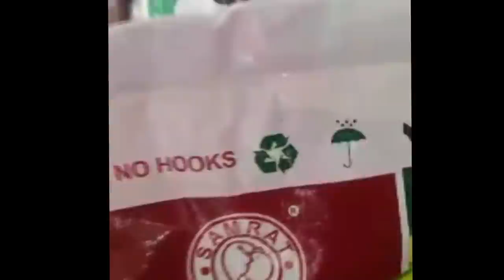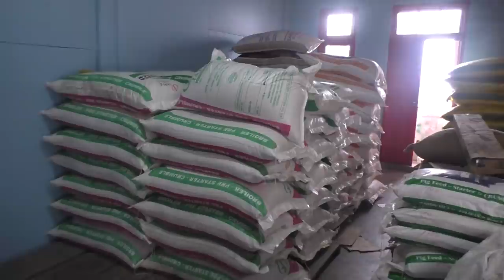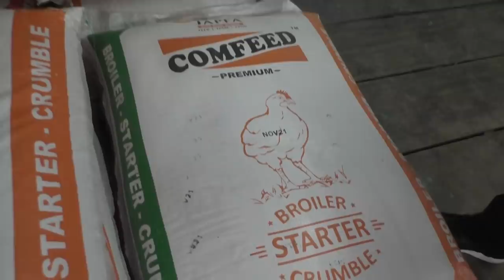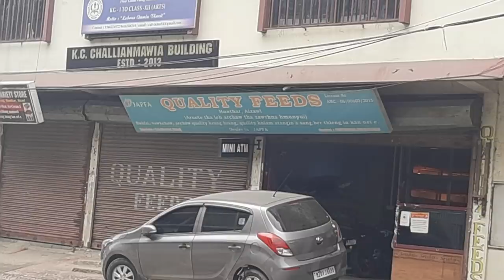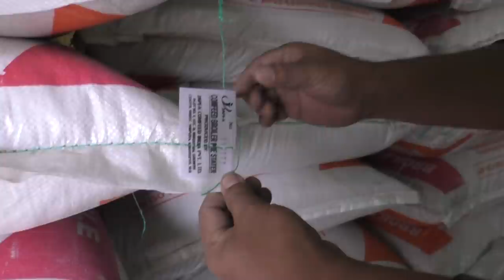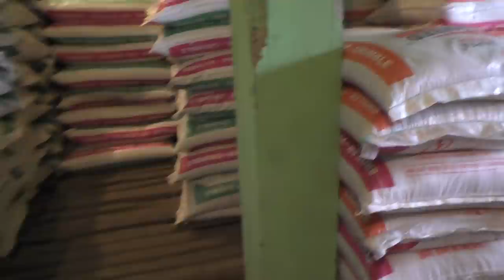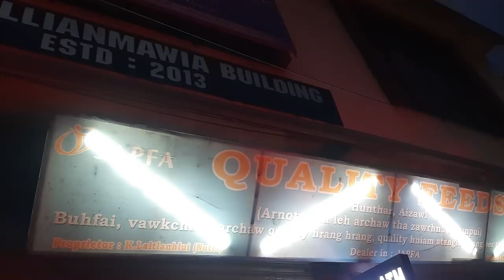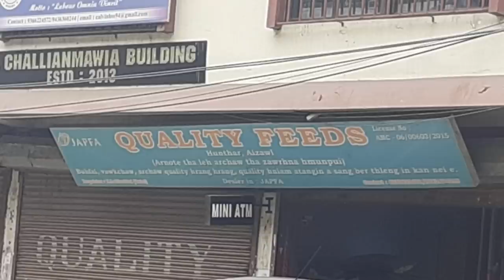MIZO- TE BUMTU 'VAI' AN MAN TA E. JAPFA Company lamin ngawih an tum lo. Nute-i kan lenchilh e.